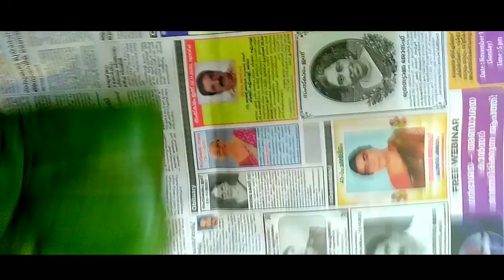Pothi Choru||ഓർമ്മകൾ ഉണർത്തുന്നു പൊതിച്ചോറ് || Meals in Banana leaf||Traditional style food